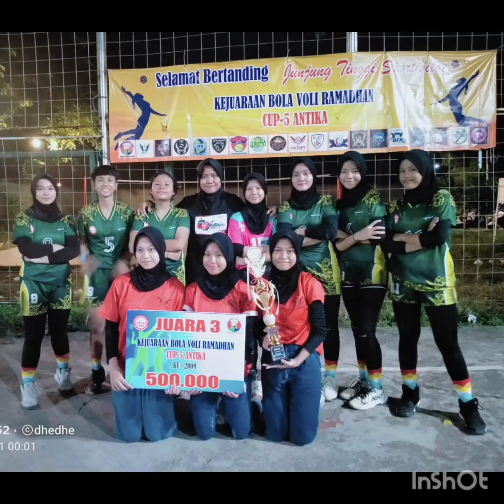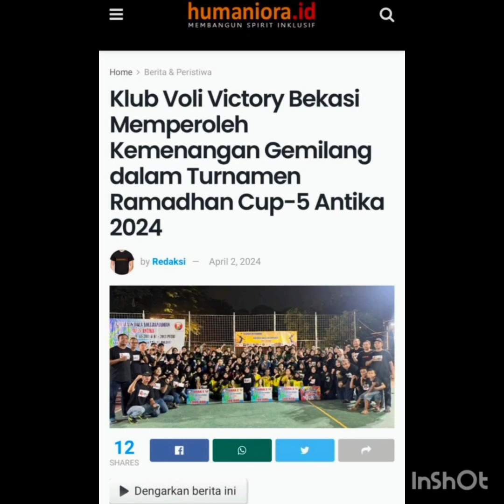1 LAGI EMAS DARI PUTRA VICTORY KU.2009 SELAMAT UNTUK PBV VICTORY SEMOGA MAKIN JAYA DAN BERPRESTASI